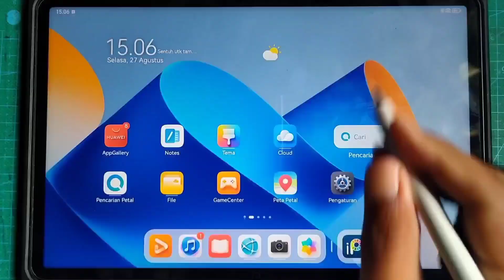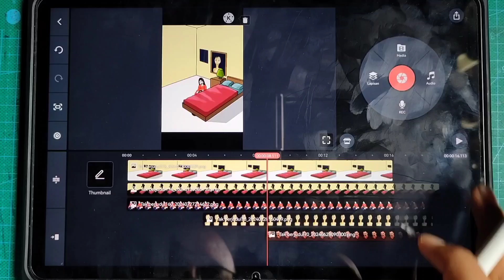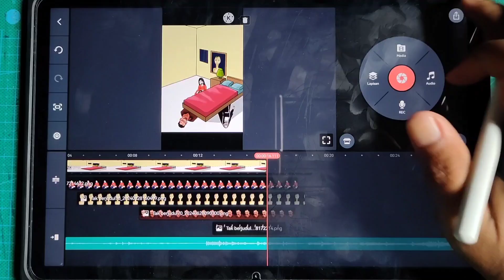This is how I animate my horror shorts using kinemaster